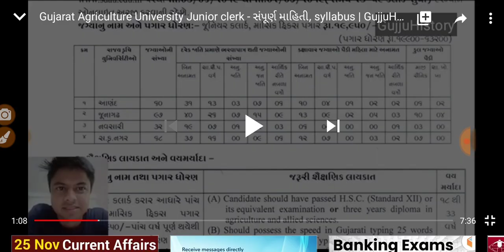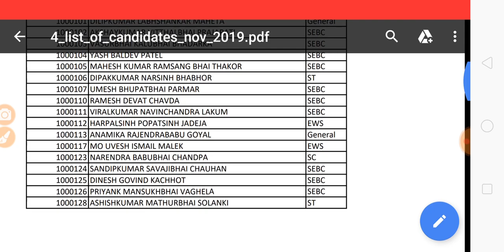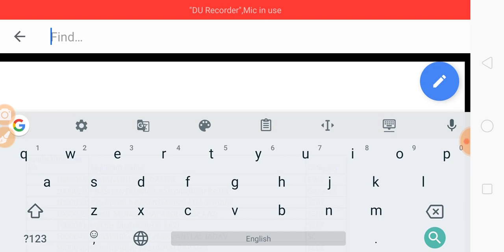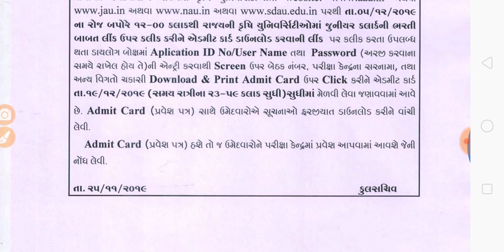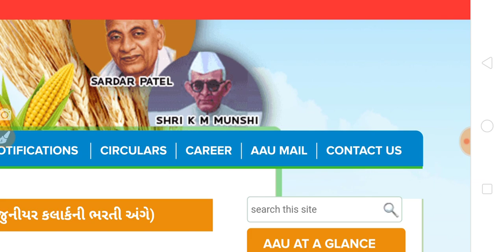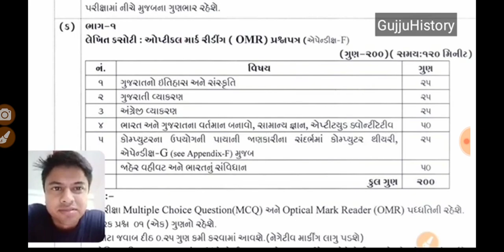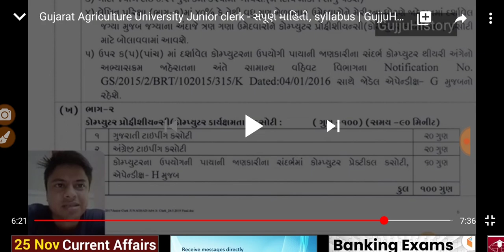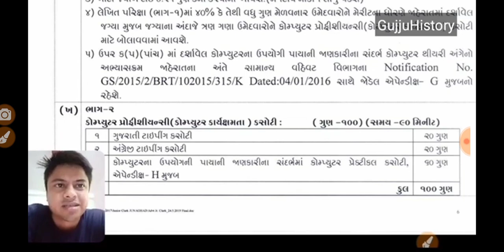GUJARAT Agriculture University Junior Clerk Syllabus, Admit card, Update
GujjuHistory

About me :-